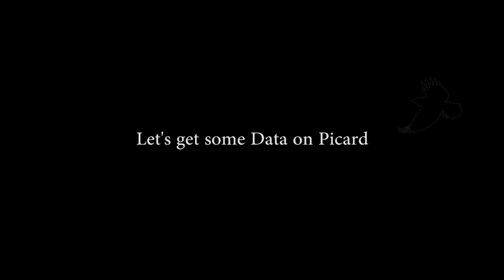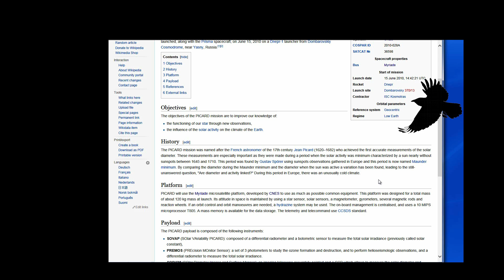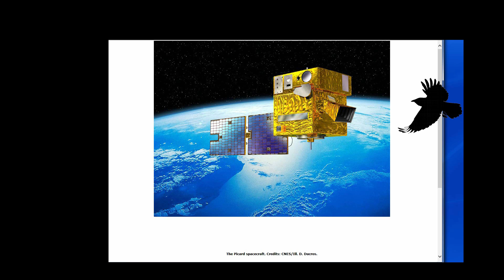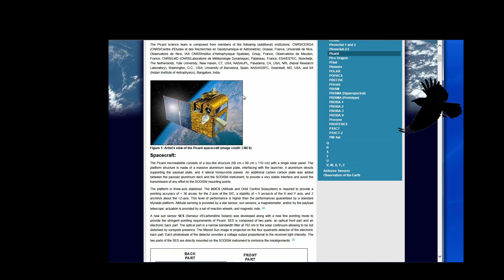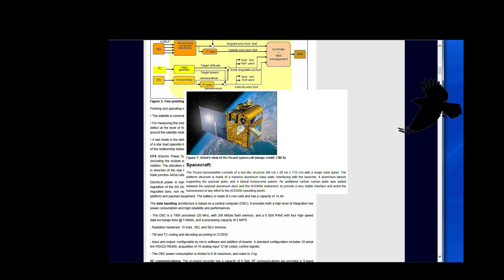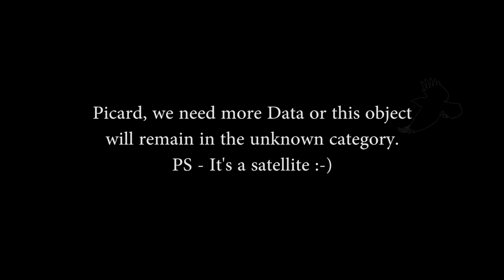Is It A Satellite Named Picard? - We Need Data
In this clip I show you what is almost certainly a satellite. I demonstrate that it can be very hard to ID satellites and that plain old experience is sometimes the best way to know.

Crrow777